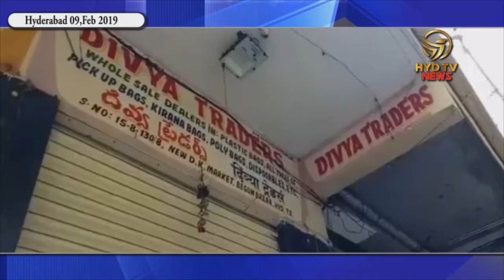9th Feb'19 Khabar Dopahar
KCR to expand Telangana cabinet on February 10 | HYD TV

TPCC calls for LS candidature applications | HYD TV

NIMS doctors forget scissor in patient stomach | HYD TV

GHMC conducts raid, seizes four shops in Begum Bazar | HYD TV

National Unani Day Program at Maula Ali division 138 | HYD TV

Hair auction in Tirumala Tirupati Devasthanam | HYD TV

Every household in Arunachal Pradesh has electricity connection under ‘Saubhagya’ scheme: PM Modi | HYD TV

Robert Vadra appears before ED for third time in money laundering case probe | HYD TV

Kolkata Police Commissioner Rajeev Kumar arrives at CBI office in Shillong | HYD TV

Hooch tragedy kills 84 in UP, Uttarakhand, count may rise further | HYD TV